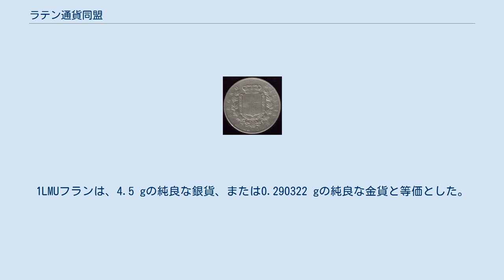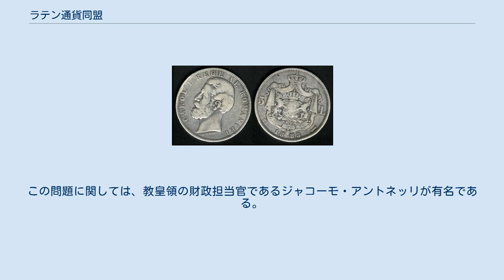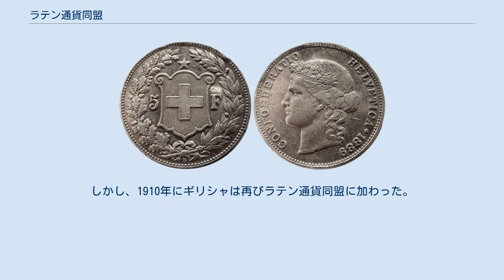ラテン通貨同盟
ラテン通貨同盟（ラテンつうかどうめい）とは、フランス、ベルギー、イタリア、スイスを原加盟国とする通貨同盟。
 フランスが1857年にアルジェリアを制圧してすぐ、フランス銀行の正貨準備高は25％も跳ね上がった。
フランスでは正金の余剰が生まれ、比較的少額の決済に用いる銀が都市部で相対的に希少となった。
 名目としては市場原理、実際には農村部に残存する銀への投機を追認する金本位制論者および産業資本と、ロスチャイルドら東アジア貿易を重視して金銀比価の固定（金銀複本位制）を主張する金融資本とが対立した。
 オセアニアを含めた東アジア貿易での銀貨による支払いが倍増した1865年、ラテン通貨同盟が設立されて銀は投機から保護された。
南北戦争終結によりアメリカからの輸入額も回復し、ここでもフランス貿易商は銀貨での輸入費用を抑えた。
1868年についてはオスマン帝国に対しても同様であった。
普仏戦争に敗れたフランスは50億フランの対独賠償債務を背負い、フランス銀行が兌換停止となり、大不況で減価した銀が通貨同盟圏に押し寄せた。
それでもラテン通貨同盟は1873年のスカンディナヴィア通貨同盟の成立に影響を与えた。
 しかしやはり、1876年にフランスが、1878年にはラテン通貨同盟全体が、目的を失って銀貨の発行を停止した。
金融機構としてのラテン通貨同盟は、オスマン債務管理局をめぐる債権国同士の対立構図に変化をもたらした。
イタリアが三国同盟から脱退し、またギリシャがラテン通貨同盟を脱退・再加入したのである。
 独仏通商協定の結ばれた1927年、ラテン通貨同盟は解散した。
 ラテン通貨同盟は、通貨の満たすべき基準としてフランスのフラン金貨を採用した。
フラン金貨は1803年にナポレオン一世（ナポレオン・ボナパルト）により導入され、5、10、20、40、50、100フラン硬貨が鋳造された。
なかでも20フラン硬貨（純度90%、重さ6.45161 g、直径21 mmの金に刻印したもの）が最も一般的であった。
フランスの制度では、フラン金貨は1:15.5の比率でフラン銀貨と交換することが可能であった。
この比率は、1803年当時の法律上の2つのコインの相対的な価値に近いものだった。
 1865年12月23日、フランス、ベルギー、イタリア、スイスの4カ国は条約を締結し、ラテン通貨同盟を結成した。
4カ国は金銀複本位制で、金と銀のレートをフランスで認められている、15.5:1とすることで合意した。
1LMUフランは、4.5 gの純良な銀貨、または0.290322 gの純良な金貨と等価とした。
 この条約により、4カ国は共通の基準に基づいて、自由に両替可能な金貨や銀貨を鋳造できるようになった。
条約が結ばれる前は、例えば、4カ国それぞれの国において、銀貨の純度は80%から90%と様々であった。
しかし、この条約によって、最も純度の高い5フラン銀貨の純度は90%、2フラン銀貨、1フラン銀貨、50サンチーム銀貨、20サンチーム銀貨の純度はすべて83.5%にしなければならなくなった。
この条約は1866年8月1日に発効した。
 ラテン通貨同盟は、どの参加国でも鋳造し、交換できる金貨や銀貨の基準を定めることで、異なる国どうしの貿易を促進する役割を果たした。
こうして、フランスの商人は、イタリアのリラをそれと同じだけの価値を持つフランに両替できるため、イタリアの商人との取引にも応じることができた。
 1867年の国際通貨会議の後に、元々の4カ国に加え、ギリシャがラテン通貨同盟に参加した。
1867年の4月10日のことであった。
ギリシャは条約を遵守することに同意した同盟国以外の国はラテン通貨同盟への参加を認められるという条項を利用した。
スペインやルーマニアも参加を検討した。
それらの議論は参加しないという結論を得て終わったが、どちらの国も自国の通貨をラテン通貨同盟の基準にあわせようと試みた。
オーストリア＝ハンガリー帝国は、複本位制を認めなかったため、ラテン通貨同盟への参加を断ったが、1867年12月24日にフランスとの二国間通貨条約を締結し、それによって互いの金貨を定められたレートによって受け入れることに同意した。
オーストリア＝ハンガリー帝国は、その後、自国の、全てではないがいくつかのコインをラテン通貨同盟の基準に基づいて鋳造している。
例えば、8フローリンコインは、フランスの20フラン硬貨...